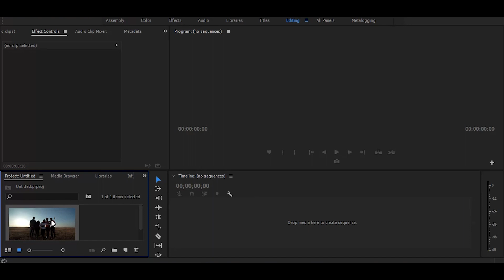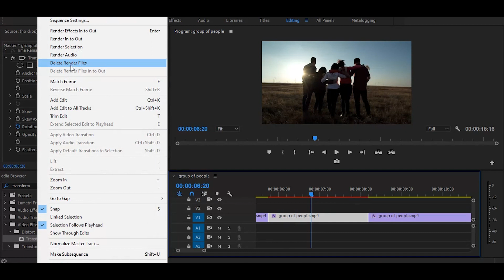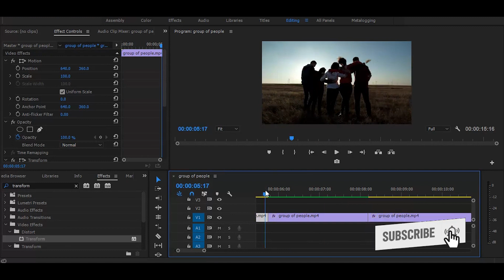How To Make ROTATION SHAKE Effect | Shake Effect In Premiere Pro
How To Create Camera Shake Effect In Adobe Premiere Pro

Hye

My Name Is Tushar And I Will Show You How To Edit Video Easily And How To Do Amazing Effects In Very Easiest Way.

CHECK OUT THE CHANNEL FOR MORE       @tfortushar